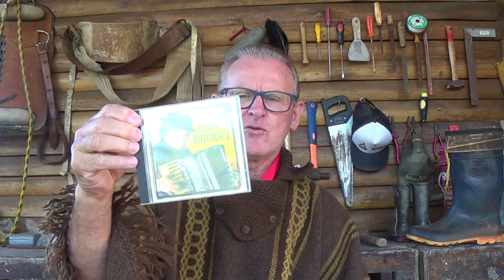LUIZ CARLOS BORGES- O ADEUS DO MÚSICO GAITEIRO DO RIO GRANDE